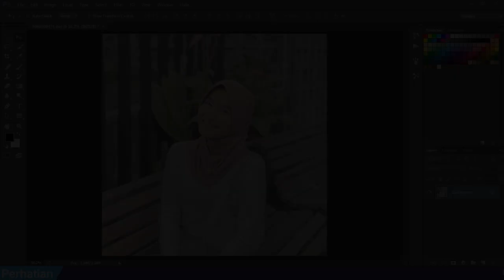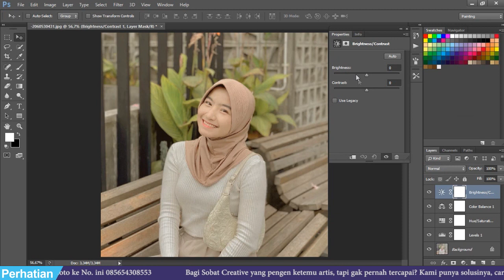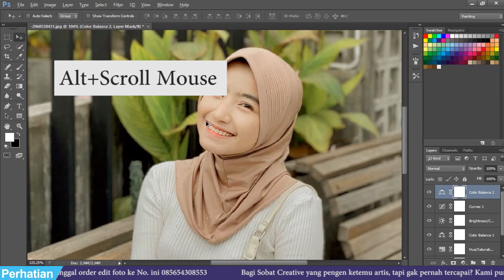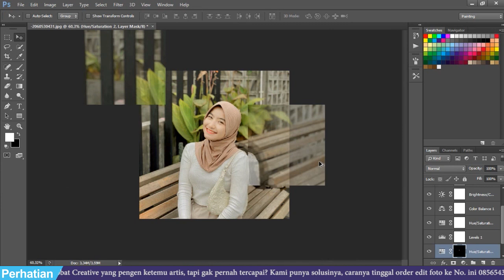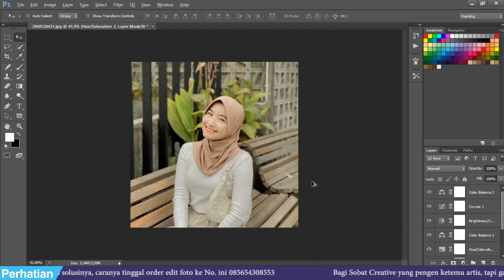CARA EDIT TONE WARNA SEPERTI ALA SELEBGRAM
Halo Sobat Creative, pada kesempatan kali ini aku akan membagikan tutorial kepada kalian gimana cara edit tone warna seperti Selebgram di Photoshop , nah penasaran kan? yuk tonton dulu videonya, oiya jangan lupa like, komen & subscribe ya... thank's